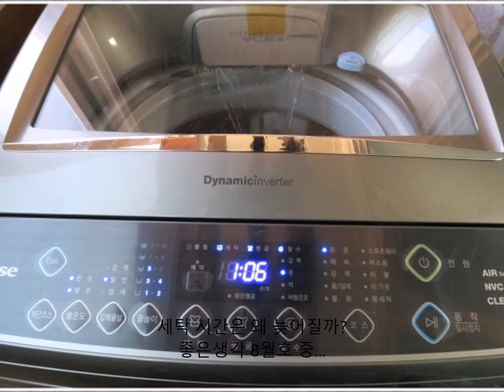세탁 시간은 왜 늦어질까? (좋은생각 8월호)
수압 차이 때문이다. 세탁기를 만들 때 기준으로 삼은 수압보다 낮으면 물 받는 시간이 오래 걸린다. 또한 세탁하다 보면 세탁물이 한쪽으로 쏠리는데, 균형을 맞추기 위해 이리저리 돌아가 시간이 더 걸린다.